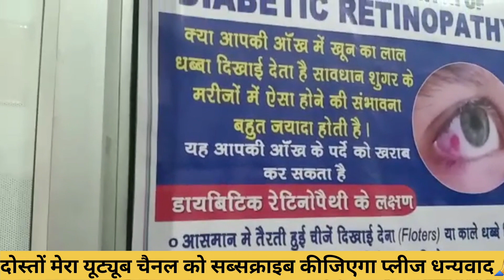दोस्तों मेरी //आंख में आइ फुलू हो गया आप भी हैसी गलती //मत करना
Mera YouTube channel hai Anjali Belwal Vlog ke naam se aap sab log Milkar please Mere support kijiega Mere channel ko

उम्मीद वर्षो से दहलीज पर खड़ी वो मुस्कान है,
जो हमारे कानो में धीरे से कहती है की सब अच्छा होगा !!